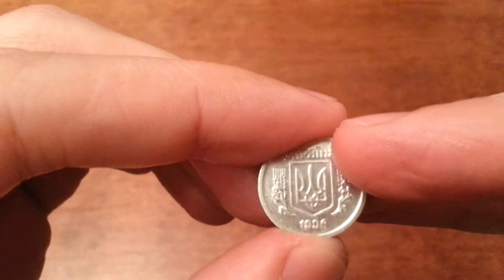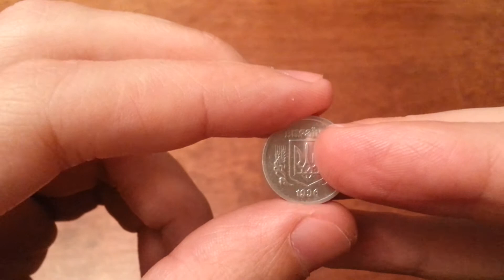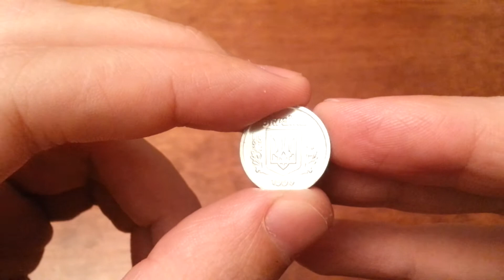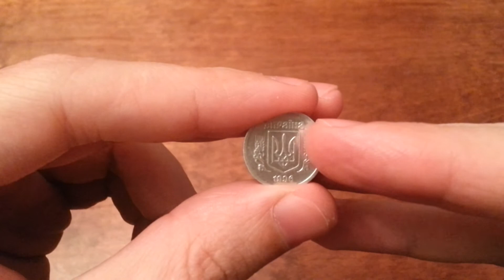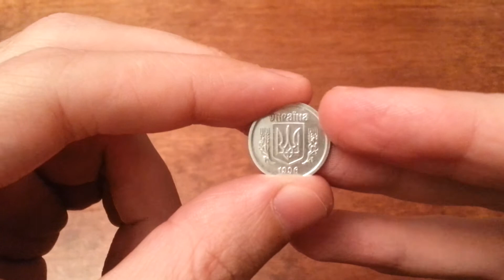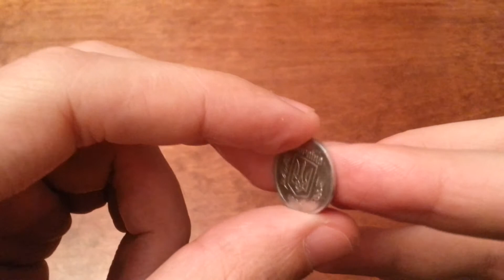Купил на барахолке редкую Украинскую монету 2 копейки 1996г.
Куплю монеты Украины,СССР,Царской России.